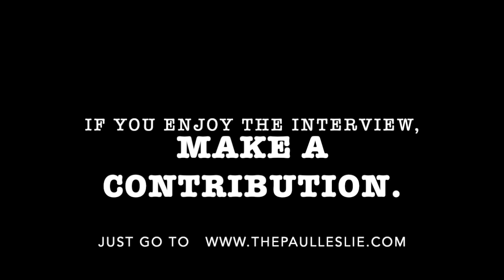Delaney Buffett Interview on The Paul Leslie Hour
If there was one good thing about 2020, it is the "Song You Don't Know By Heart" video series. It's been one of the audio visual media events of the year.

For singer-songwriter Jimmy Buffett, the concept was simple and unprecedented. He would tell the story behind one of his lesser-known songs and then perform it "unplugged." The director and mysterious woman behind the project is filmmaker Delaney Buffett.

Talk about an interesting and thought-provoking interview. At times profound and other times more entertaining, it was great to get to know Delaney Buffett. Watch the video interview right here on The Paul Leslie Hour.

Happy viewing!